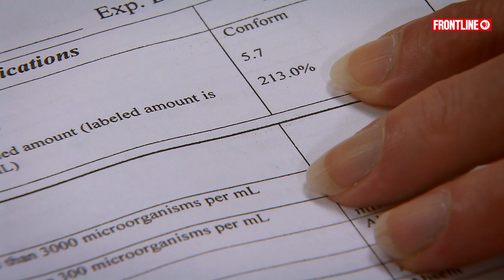When It Comes to Supplements, What's Really in the Bottle? | Supplements and Safety | FRONTLINE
When pharmacists at Children's Hospital of Philadelphia challenged supplements companies to prove their labels were accurate, the results were troubling -- especially for the hospital’s tiniest patients.

[An excerpt from "Supplements and Safety," an investigation from FRONTLINE, The New York Times and the Canadian Broadcasting Corporation exploring the hidden dangers of vitamins and supplements, a multibillion-dollar industry with limited FDA oversight.]

Watch "Supplements and Safety" Jan. 19 on PBS and online at 10/9c

FRONTLINE is made possible by PBS and CPB. Major support is provided by The John D. and Catherine T. MacArthur Foundation. Additional support is provided by the Park Foundation, the John and Helen Glessner Family Trust, the Ford Foundation, the Wyncote Foundation and Jon and Jo Ann Hagler on behalf of the Jon L. Hagler Foundation.